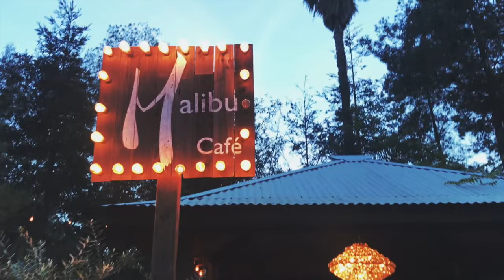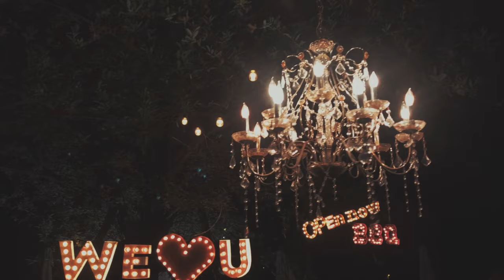MALIBU DREAMING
Hey Explores, what a power-packed day. Malibu is full of luxury and scenery, I'm super glad I got to hang out with my long-time high school friends Bree & Remi at the beach then a very nice dinner.

BVD Kult - Made Of Something (feat. Will Heggadon)